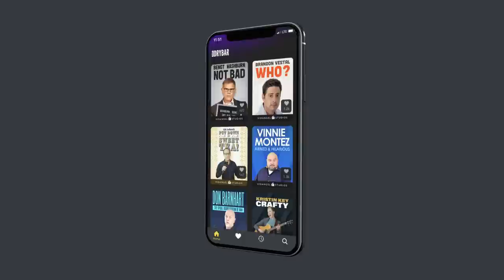Midwest Accents Are The Best. Rob Brackenridge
Midwest accents are the best, if you don't believe us, just listen to Rob Brackenridge then go watch Legend Dairy by Rbo Brackenridge only